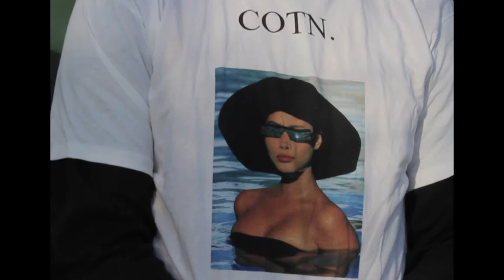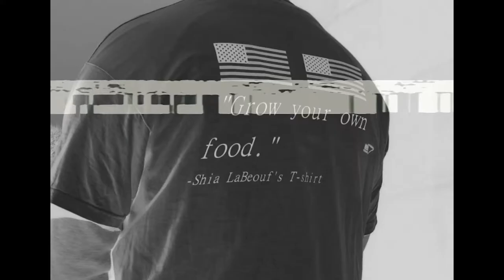COTN | campaign film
a presentation by COTN.